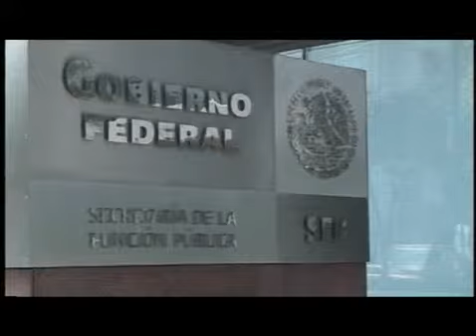06 promocion vertical horizontal